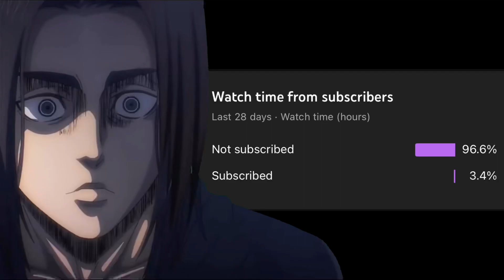Vita Fighters - A new Super for Alexis!